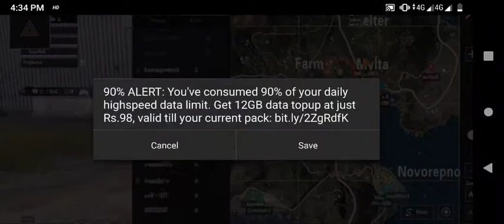23 August 2020